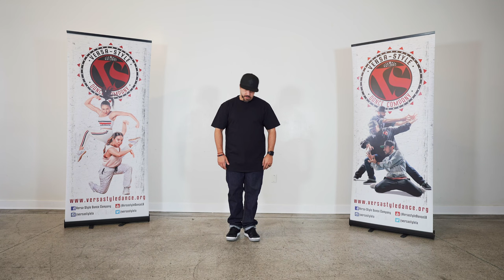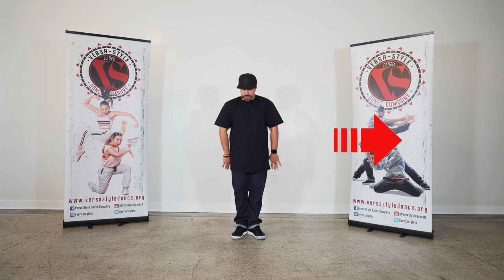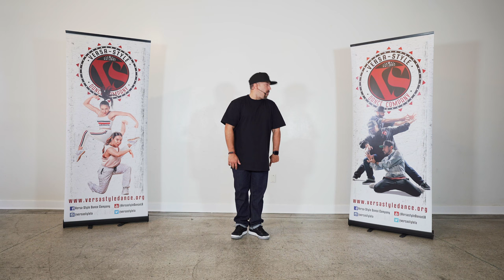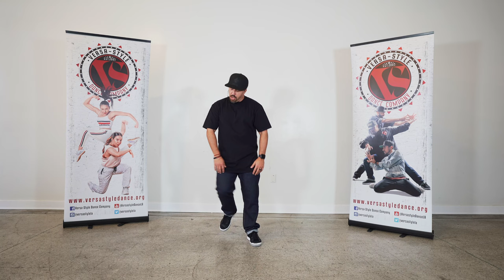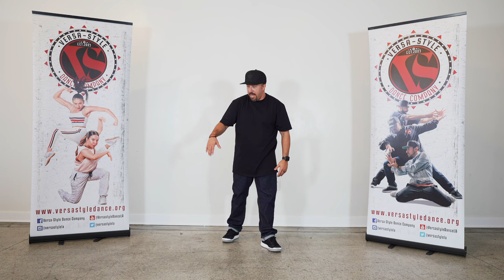Popping Dance Tutorial- How to Use the Head & Neck!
Dance With VS:
Online Street Dance Tutorials
Teaching Artist: Leigh "Breeze-Lee" Foaad